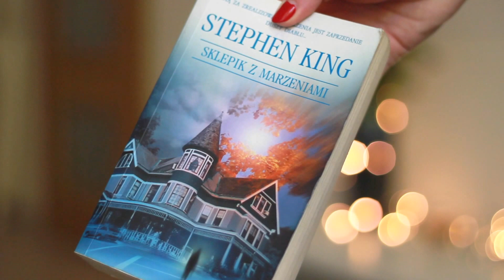ULUBIEŃCY PAŹDZIERNIKA 2015